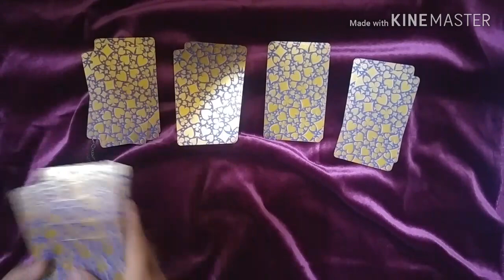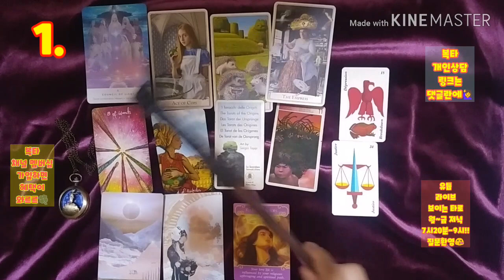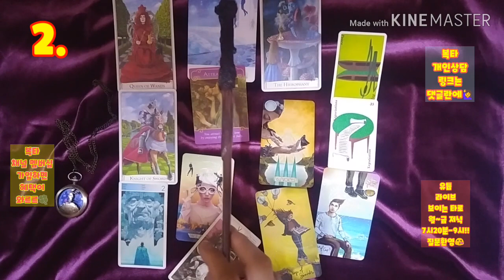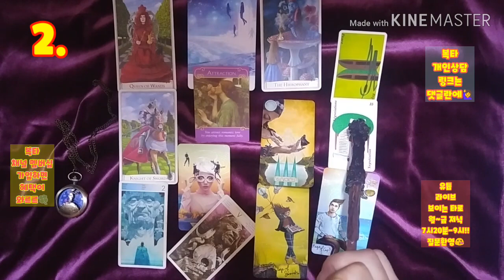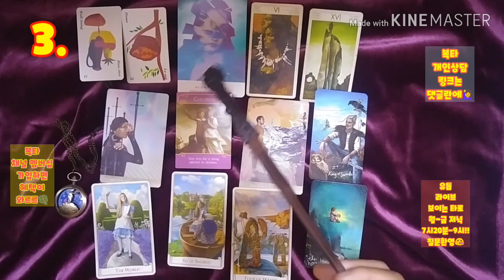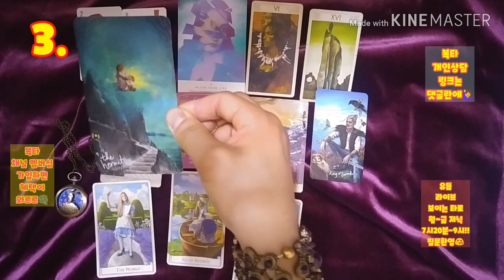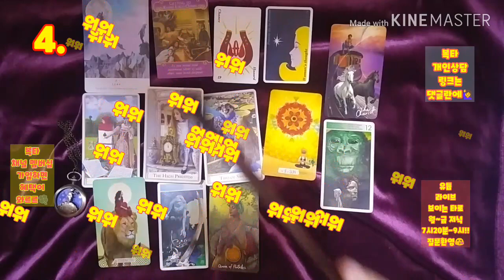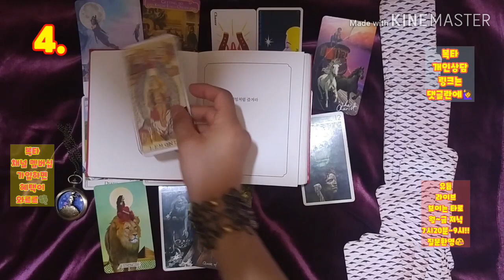[복타tv] 연애운, 올 여름 나에게 들어올 특별한 인연, 특별한 사랑?! 💗💗타로로 궁금증 속시원히 해결👍👍!!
-👍전화 상담이 추가되었습니다!!  ✨타로 선택 00:52
  ✨1. 01:50
  ✨2. 10:11
  ✨3. 19:57
  ✨4. 29:18

            구독 🙏🏻

-복타 올림